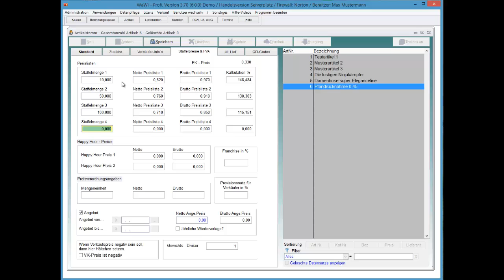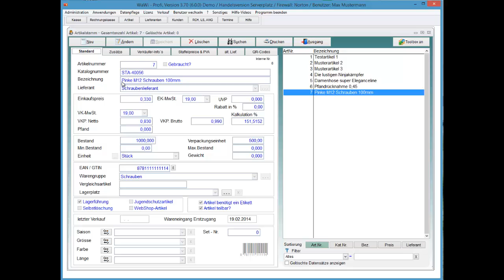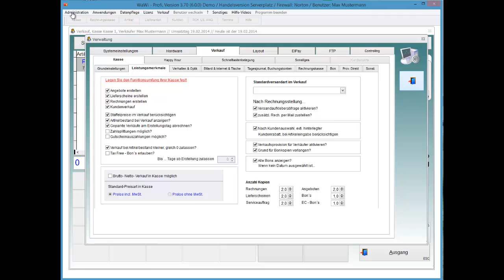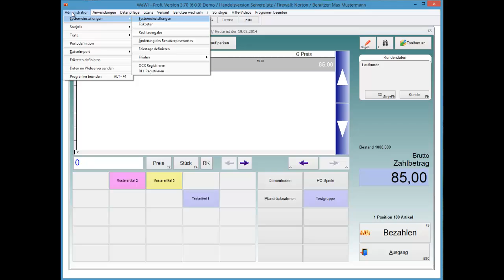WaWi-Profi 3.x, Artikelstamm, Staffelpreise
Verwendung von hinterlegten Staffelpreisen.